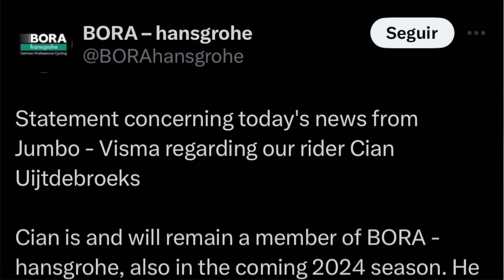¿Con QUIÉN CORRERÁ UIJTDEBROEKS en 2024? - con VÍCTOR HUGO PEÑA